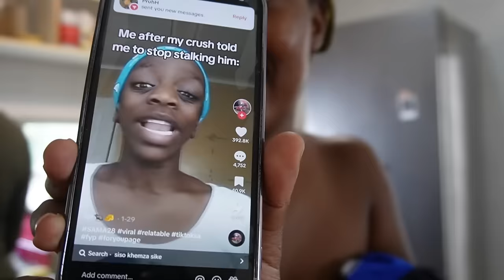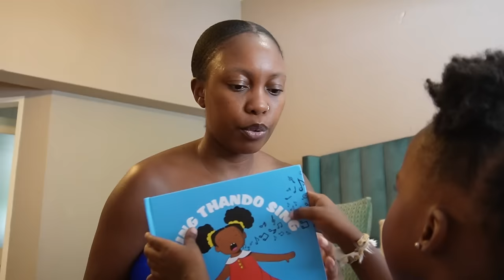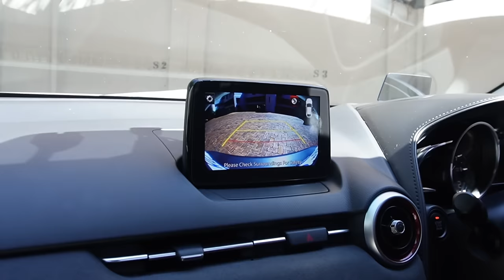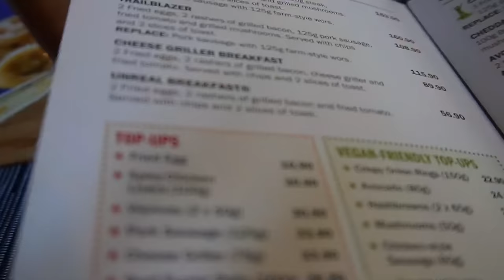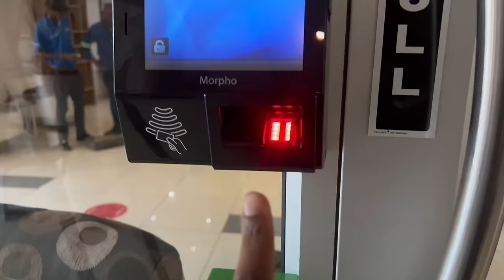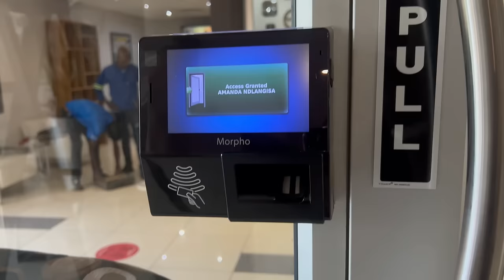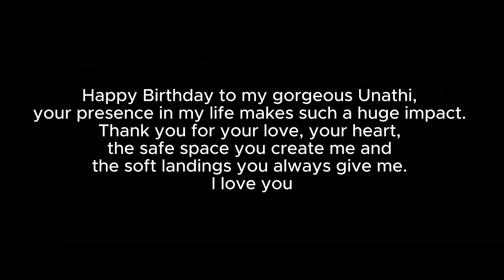VLOG | A Joburg Vlog | Birthday Celebrations | Office Day | Breakfast With Noma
Hey friends

Welcome to another vlog, hope you enjoy it